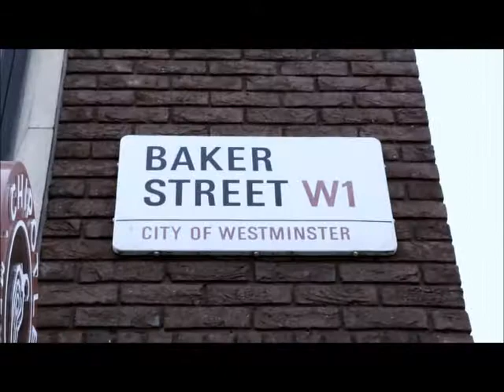BMW/Mini Commercial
2012
Featured Artist
BMW/MINI
Commercial for German Trade Fair
Production Company: Red Lion Film UK